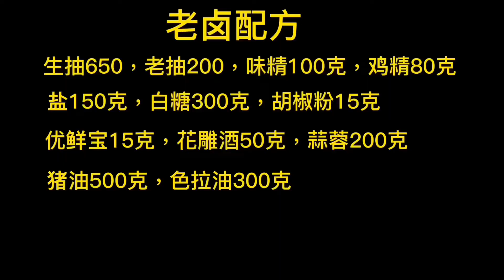这样的面条你吃过吗？大厨分享炒浇面全套做法，学会就开店赚钱【覃厨说美食】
大家好，我是覃大厨，欢迎来到我的频道，